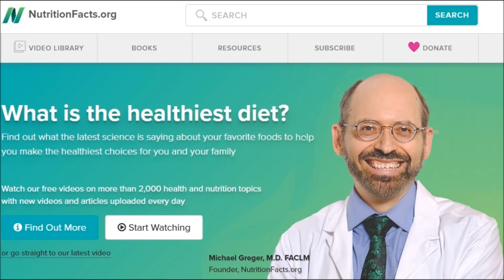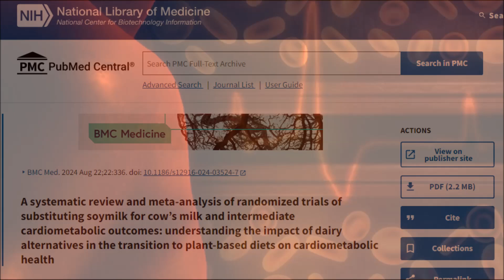The Most Exciting Plant Milk Study I've Seen! It's Saving Lives!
Are plant based milks such as soy milk, oat milk and almond milk really that much healthier for us? What are the downsides to drinking these plant based milks? Are there any studies proving that plant milks are healthier for us?